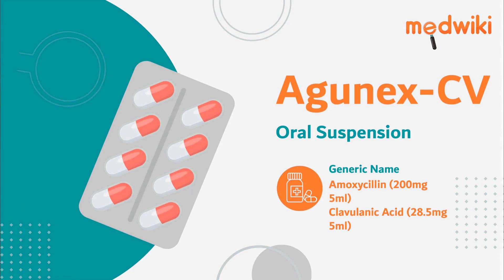Agunex-CV Oral Suspension - Uses, Benefits and Side Effects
Agunex-CV Oral Suspension
Composition- Amoxycillin (200mg/5ml) + Clavulanic Acid (28.5mg/5ml)